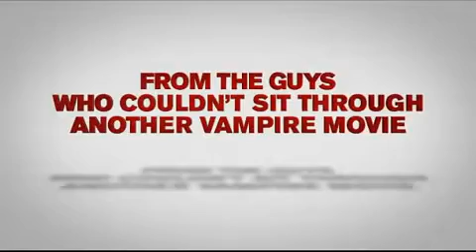'Vampires Suck' Twilight Spoof Official Trailer [HD]